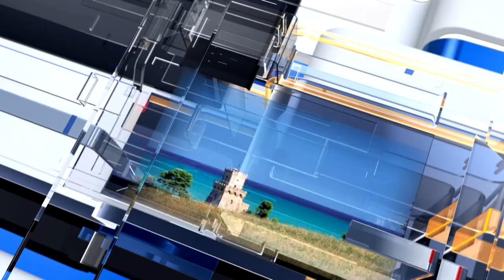METEO6 Lunedì 4 luglio 2022